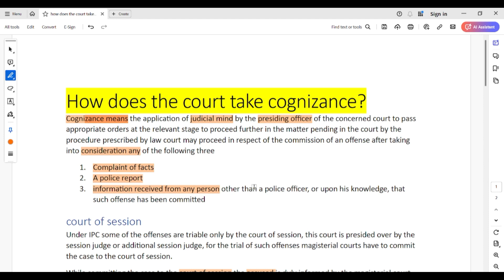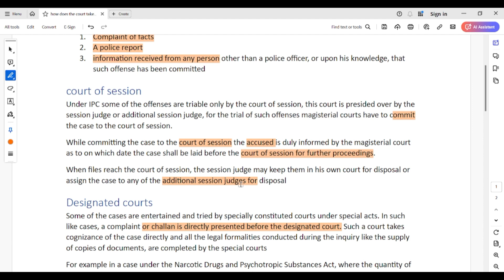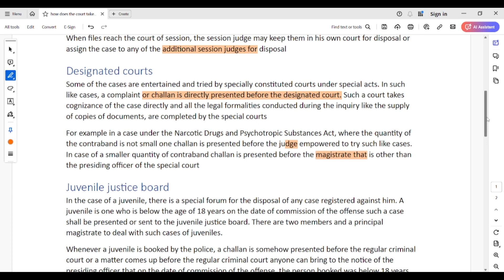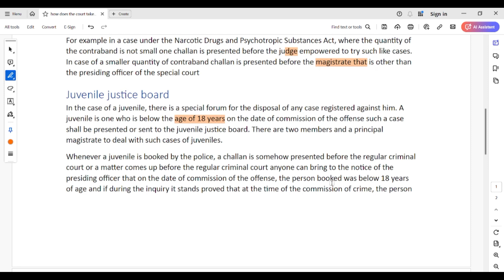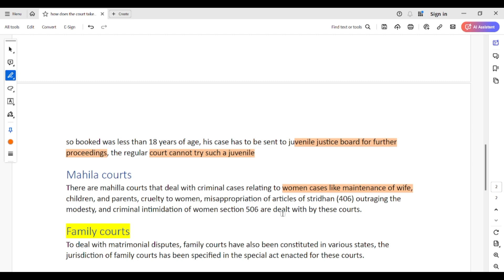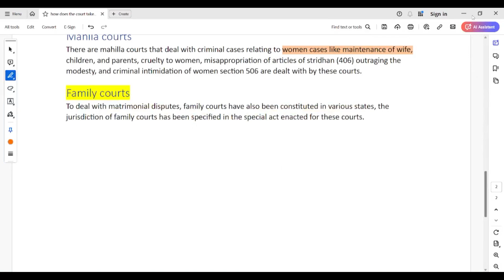How does the court take cognizance? न्यायालय संज्ञान कैसे लेता है?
in this video, I have discussed how the court takes cognizance of any criminal offense  to know more watch the full video also if you find this useful please share it don't forget to subscribe to our channel